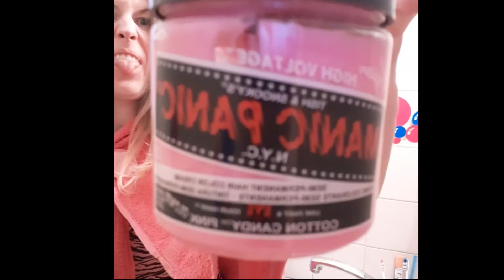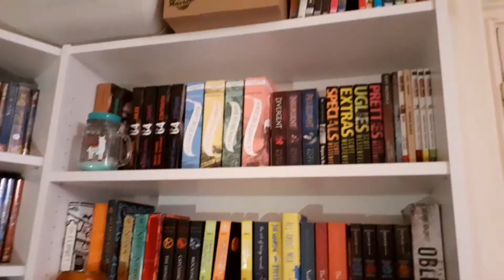J3 - Encore un peu de rangement ? (vlog)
Pour ce troisième jour de confinement, je trie, je range, je chasse la poussière, et puis je teins teins, et teins ma chevelure... Enjoy.